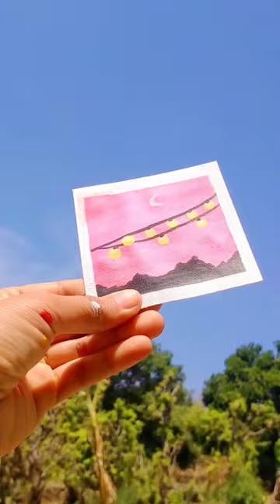Using Tube Colours 🌈|Canvas painting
beautiful painting
beautiful painting with watercolor
beautiful painting ideas
beautiful painting drawing
beautiful painting for beginners
beautiful painting scenery
beautiful paintings easy
beautiful painting with poster
colours
beautiful painting for kids
beautiful painting on canvas
beautiful painting with oil pastel
colours
tube colour painting
tube colour
tube colour drawing
tube color painting
tube colour price
tube connection
tube colour painting easy
tube color
tube colour drawing easy
canvas
canvas painting
canvas classes
canvas painting for beginners
canvas laugh club
canvas shoes
canvas painting ideas
canvas drawing
canvas board painting
canvas shoes lace styles
canvas paper
tube colour painting scenery
mini pain
mini painting
mini painting ideas
mini painting for
beginners
mini painting easy
mini paint spray machine
mini painting machine
mini painting canvas
mini painting stand
mini paint bottle art
mini painting tutorial